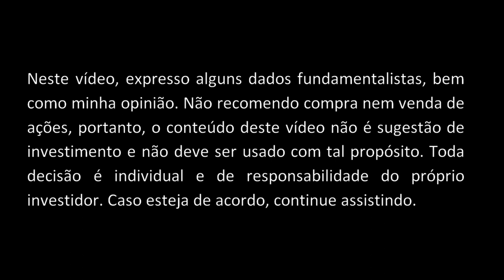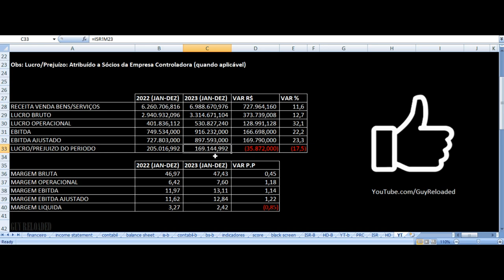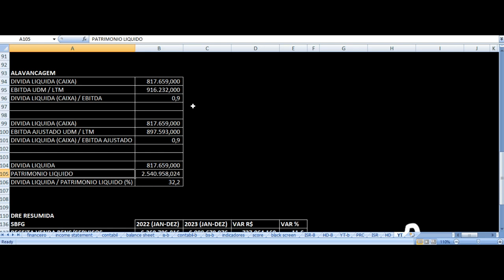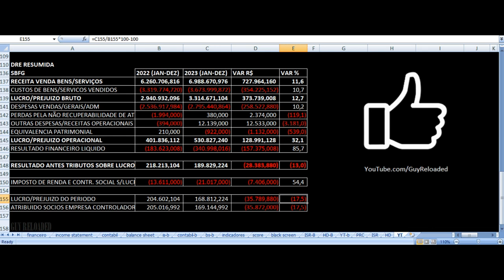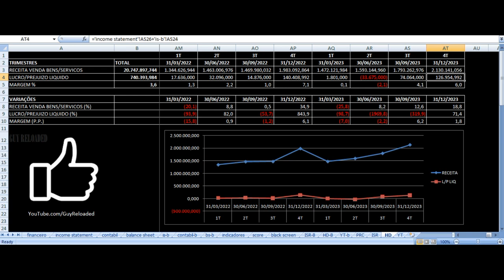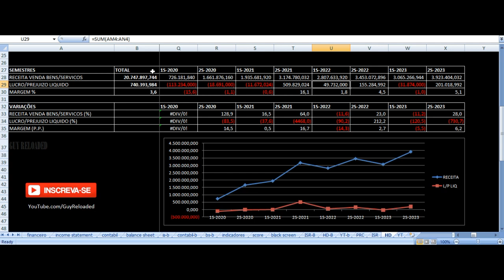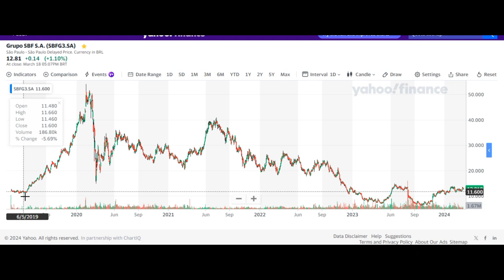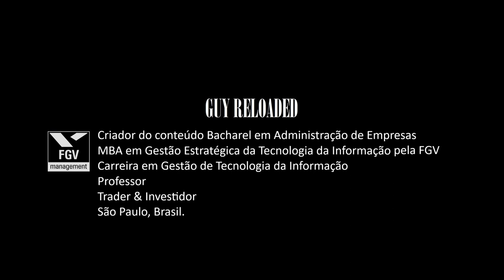Grupo SBF Centauro - Vale Investir Nas Ações? SBFG3 Resultados 4T23 2023 Análise Fundamentalista